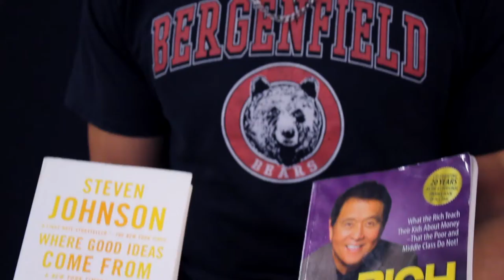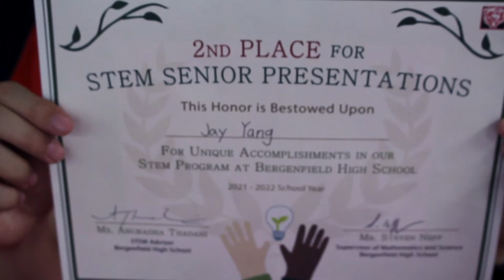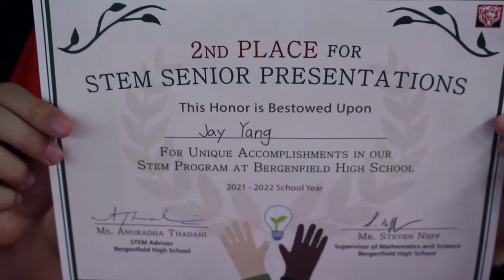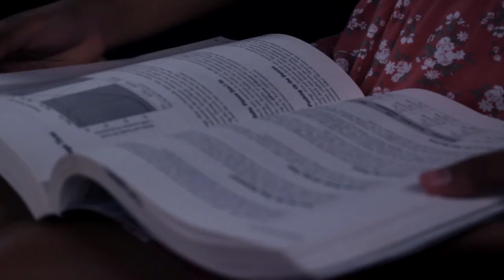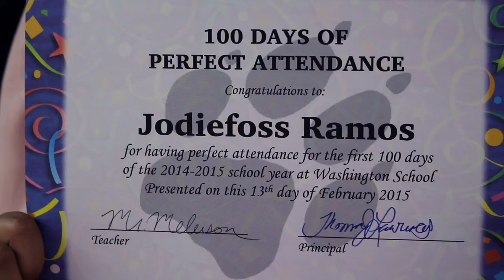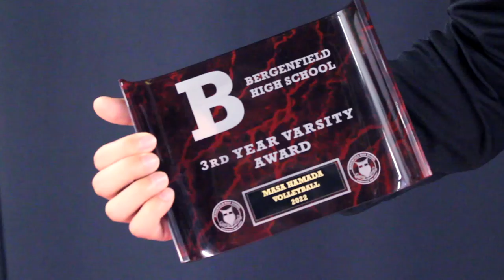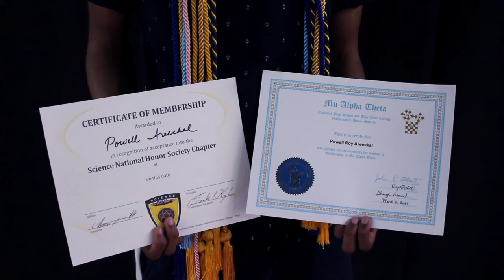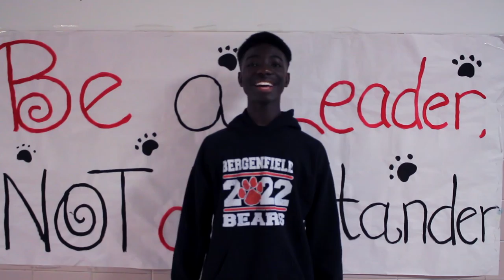I Am Bergenfield (2022)